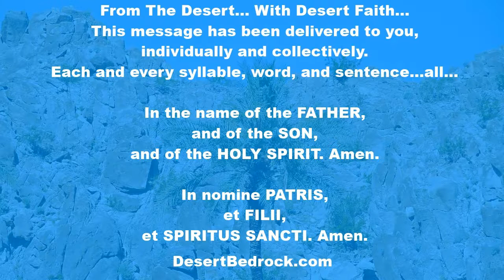DesertBedrock: ALL SOULS DAY + Let Us Die With Christ To Live With Christ | Eucharistic Revival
Welcome Everyone...

National Eucharistic Revival:
“It is not to remain in a golden ciborium that He comes down each day from Heaven, but to find another Heaven, the Heaven of our soul in which He takes delight.”
-  Saint Thérèse of the Child Jesus, Virgin and Doctor of the Church

"From a book on the death of his brother Satyrus, by St Ambrose, Bishop

 Let us die with Christ, to live with Christ

We see that death is gain, life is loss. Paul says: "For me life is Christ, and death a gain." What does “Christ” mean but to die in the body, and receive the breath of life? Let us then die with Christ, to live with Christ. We should have a daily familiarity with death, a daily desire for death. By this kind of detachment our soul must learn to free itself from the desires of the body. It must soar above earthly lusts to a place where they cannot come near, to hold it fast. It must take on the likeness of death, to avoid the punishment of death. The law of our fallen nature is at war with the law of our reason and subjects the law of reason to the law of error. What is the remedy? "Who will set me free from this body of death? The grace of God, through Jesus Christ, our Lord."